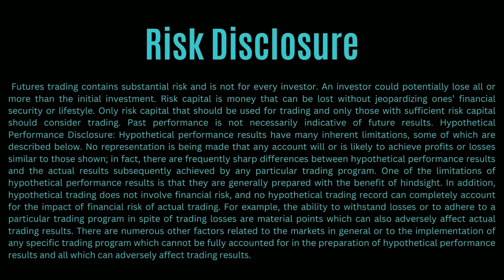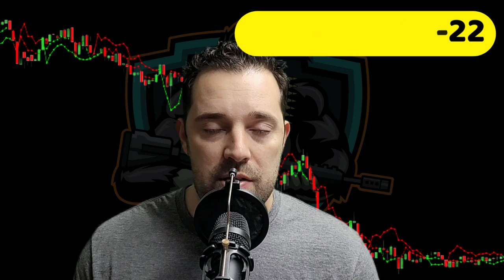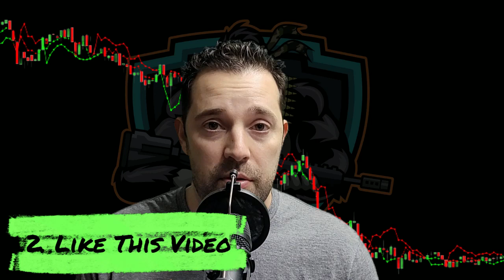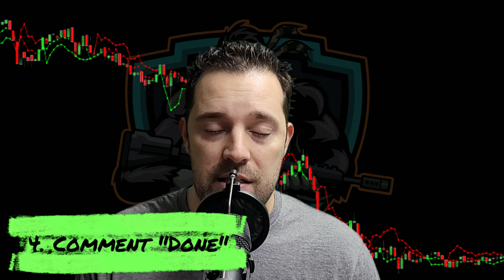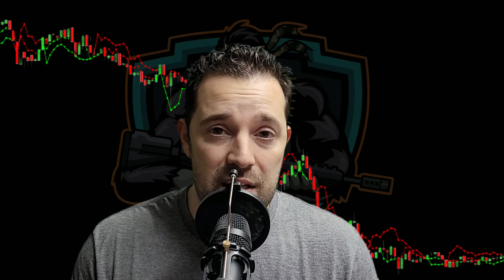Free Apex Trader Funding Evaluation Giveaway!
2. Like this video
4. Comment on this video the words "Done"

That's it, you gained one entry for the giveaway. Good luck!

Save 80% on all Apex Trader Funding evaluations with code WIN80 good through 12/20/2022
Apex Trader Funding evaluations:

Follow on Instagram: @shalanwinter
Follow on TikTok: @shalanwinter

HYPOTHETICAL PERFORMANCE DISCLOSURE:

Hypothetical performance results have many inherent limitations, some of which are described below. No representation is being made that any account will or is likely to achieve profits or losses similar to those shown. In fact, there are frequently sharp differences between hypothetical performance results and the actual results subsequently achieved by any particular trading program. One of the limitations of hypothetical performance results is that they are generally prepared with the benefit of hindsight. In addition, hypothetical trading does not involve financial risk, and no hypothetical trading record can completely account for the impact of financial risk of actual trading. For example, the ability to withstand losses or to adhere to a particular trading program in spite of trading losses is material points, which can also adversely affect actual trading results. There are numerous other factors related to the markets in general or to the implementation of any specific trading program, which cannot be fully accounted for in the preparation of hypothetical performance results and all of which can adversely affect trading results.